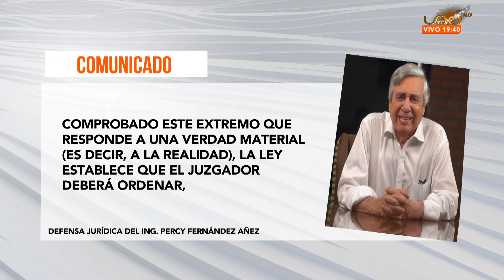La familia y abogado de Percy piden que se suspenda el proceso en contra del exalcalde